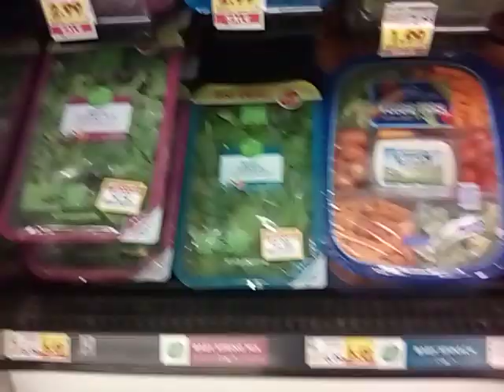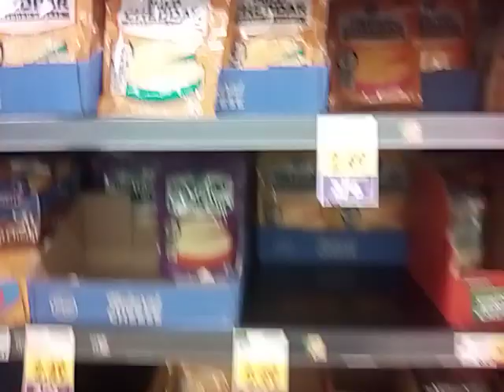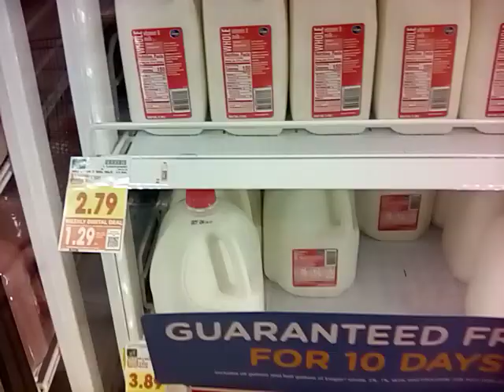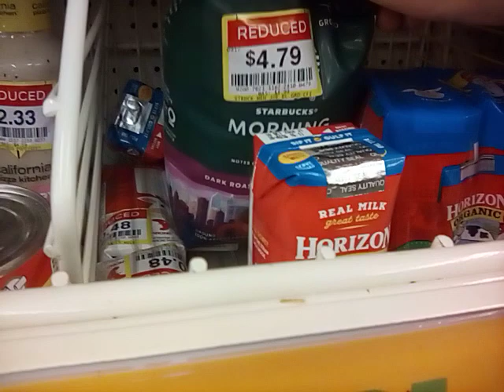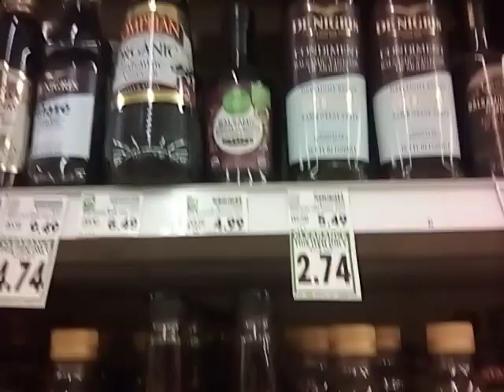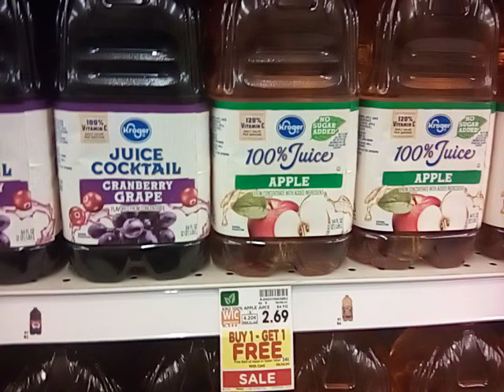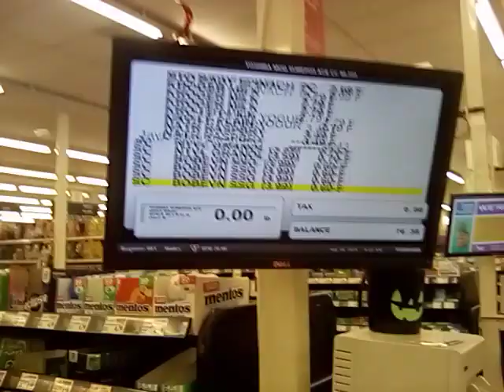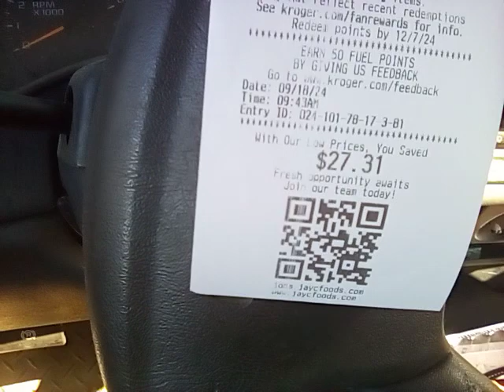JayC In Store Shopping! Saved $27.31 + $4.49 = $31.10!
JayC in store shopping spent $49.77.